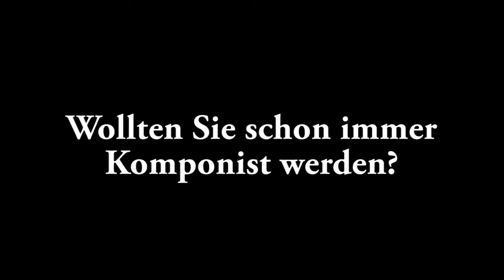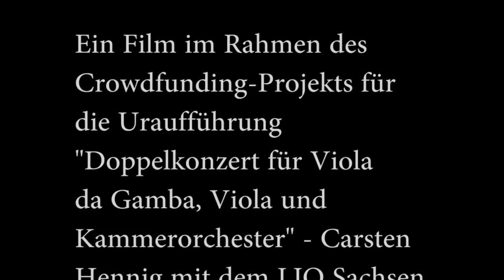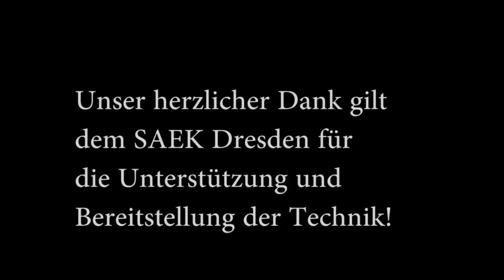Porträt-Reihe: Carsten Hennig